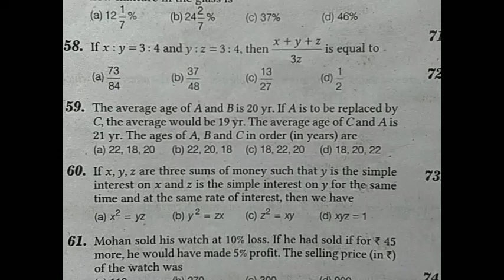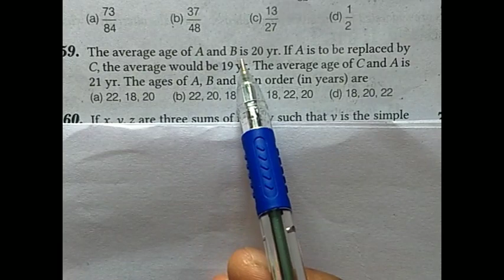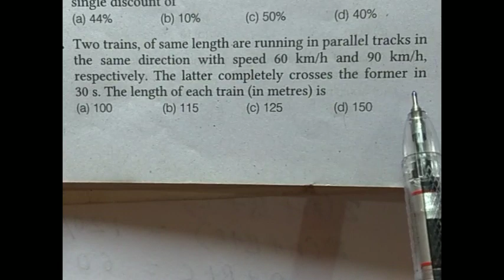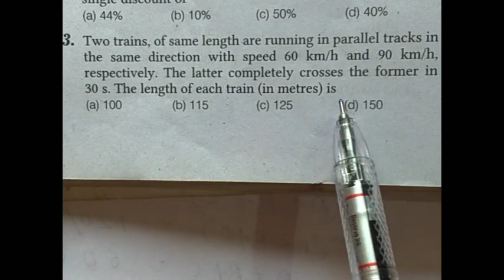General Aptitude Questions For Competitive Exams * Maths Tricks * For ARMY & Other Competitive Exams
In this video some questions of General Aptitude are solved. The questions solved here are based on Ratio, Average and Speed (Distance/Time). These questions are frequently asked in different competitive exams (Army, SSC, Group C, State competitive exams, CTET, State TET Exams).